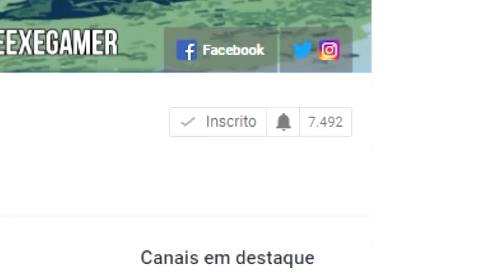GREVE DOS CAMINHONEIROS | Vida de Fazendeiro | Farming Simulator 15 - Episódio 6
Bem-vindo de volta á vida de fazendeiro, espero que gostem do vídeo com meus amigos no multiplayer